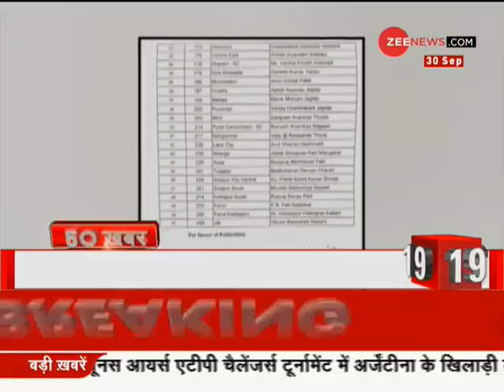News 50: Watch top news stories of the day